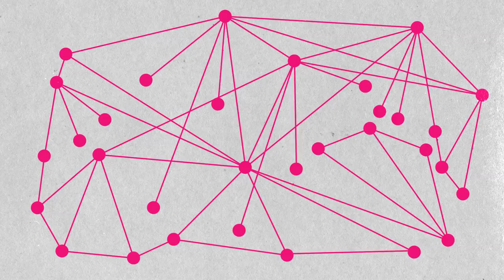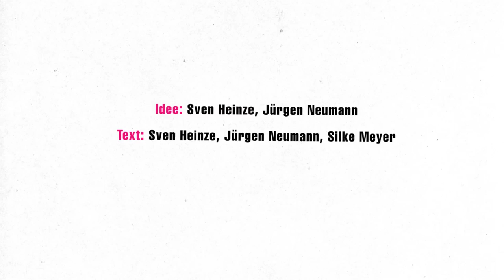FREIFUNK.NET verbindet!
Freifunk Video April 2013. Sven Heinze, Jürgen Neumann, Silke Meyer, Philipp Seefeldt, Anne Helm, Thomas Deittert.
CC-BY-SA.

[REQUEST] Join us for translation!

Macht mit! Join us!